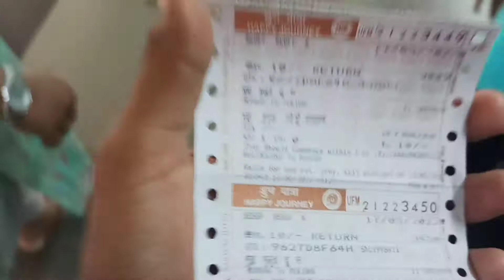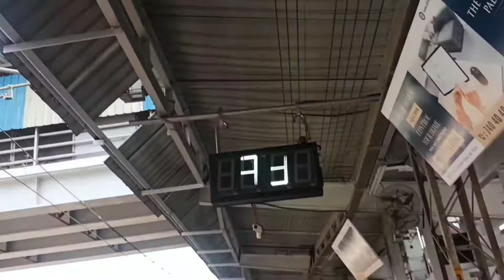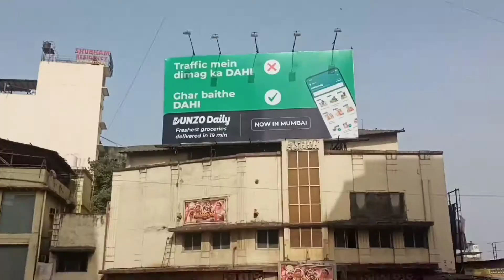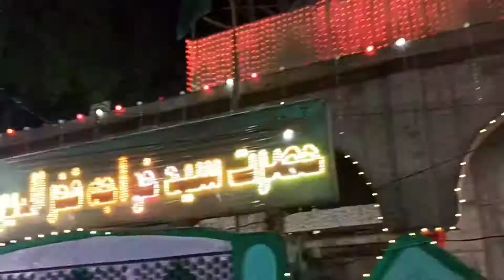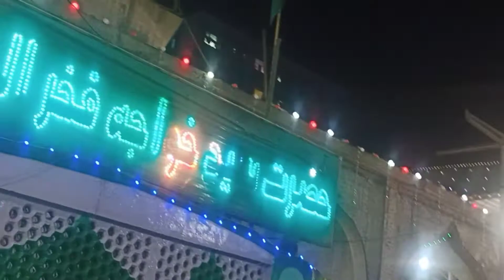Fakhruddin Shah Baba Dargah Sharif || Public Vlog💞 || Mumbra Fakhruddin Baba Dargah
Allah blessings you❤️
God blessings you❤️

Jo bhi mante ho bas dua me zor hona chiye baki aap sabka support aage leke chalega so aage ke update dekhna nah bhule❤️